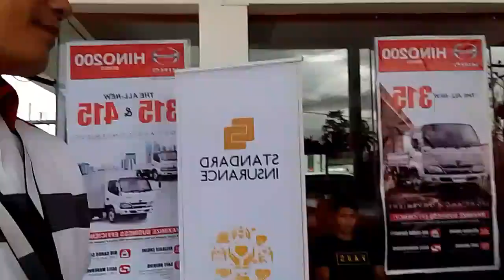new Hino 200 series enilabas na😲